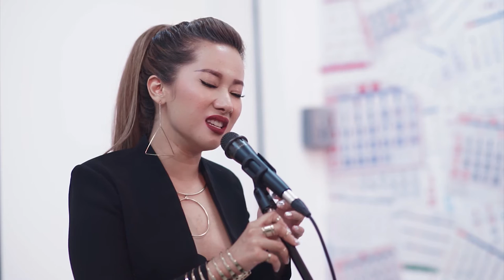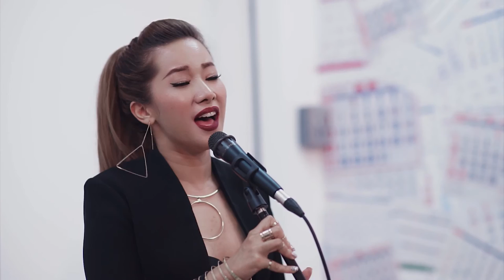ฟิล์ม บงกช - ไม่เจ็บอย่างฉันใครจะเข้าใจ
"Everyday Play2You"

สามารถชมคลิปอื่นๆ ของ "ฟิล์ม บงกช" ในรายการ Everyday Play2You ได้ที่ :